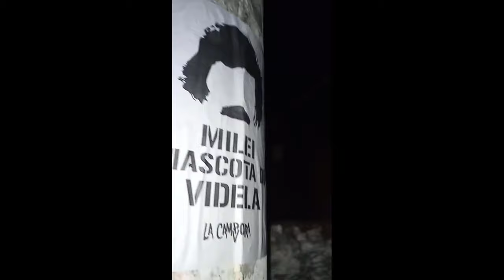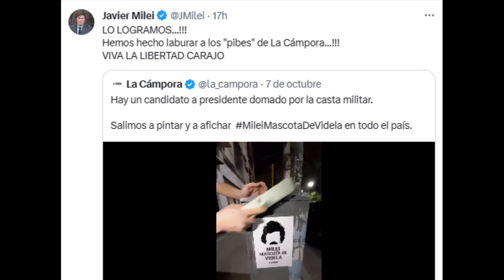MILEI Y DIANA MONDINO RESPONDIERON A KIRCHNER Y LA CAMPORA QUE MILITAN EN SU CONTRA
💙 Hola gente como están, ya saben si les gusto el video lo pueden apoyar y se pueden suscribir al canal con lo cual ya me estarían apoyando muchísimo. gracias y comenten cualquier duda. 💙